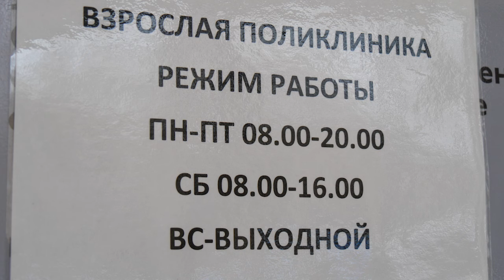Поликлиника на Парковой закрыта на капитальный ремонт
Трехэтажное здание планируется полностью преобразить – в соответствии со стандартом «Наша поликлиника». Где сейчас ведется прием пациентов?